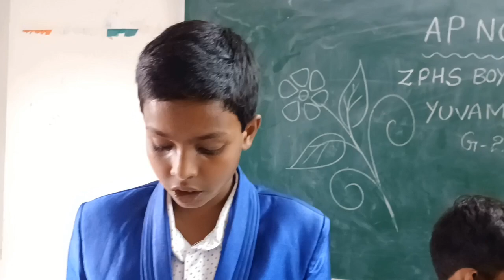G20 MODEL BY 8TH CLASS BOYS